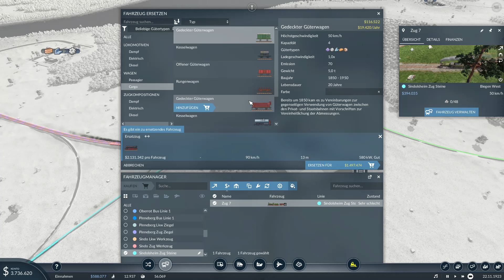Die erste Tram - Transport Fever 2 #10 - 2024 - Schwer - [deutsch/german]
Angefixt durch @Steinwallen konnte ich nicht anders und musste auch auf dieser wirklich anspruchsvollen Karte starten. Mit einem gänzlich anderen Ansatz versuchen auch wir unser Glück.